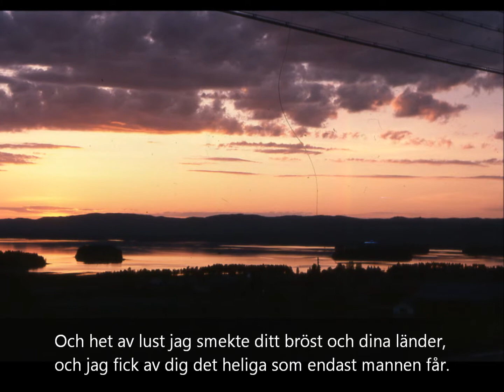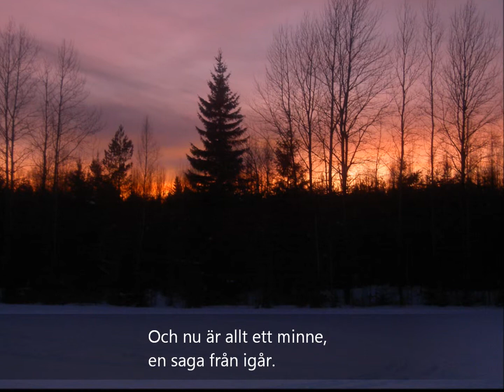Minnet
Dan Anderssons dikt i Thorstein Bergmans vackra tonsättning framförd av Nils Liedberg, flöjt, och Rune Ågren, gitarr och sång (berättande)